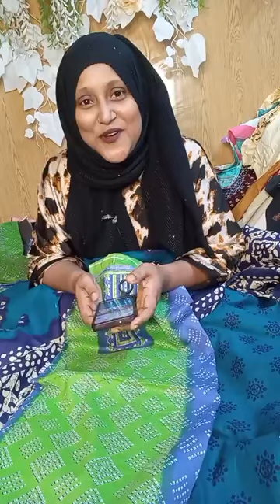এত সুন্দর ড্রেস এত কমে কে দিবে 😱😱😱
দৃষ্টি আর্কষণ...